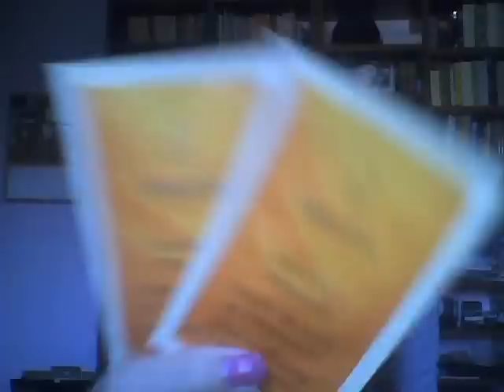Yoga Festival a Roma + prodotti Weleda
Lo Yoga Festival si terrà a Roma (Villa Pamphili)  Sabato 11 e Domenica 12  Giugno